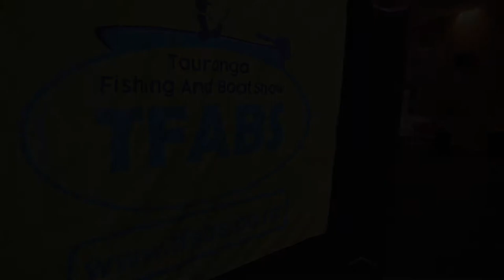Tauranga Fishing and Boat Show 2019 | Trade-A-Boat NZ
There were plenty of boats, fishing accessories, and new technology to see at the second Tauranga Fishing and Boat Show.